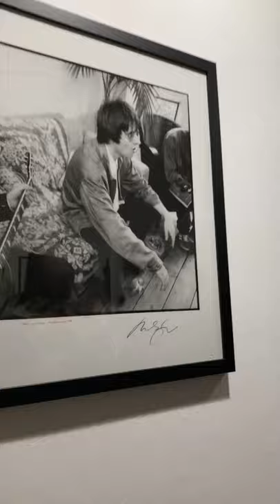Master plan 25: Unseen and Iconic Photographs of Oasis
A little glimpse of this new exhibition of photography by Michael Spencer Jones at the h Club